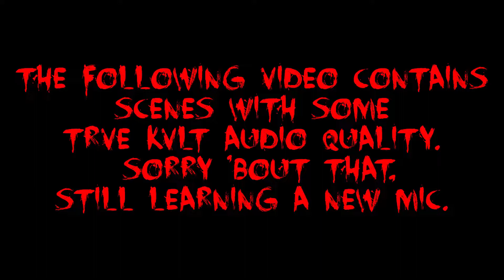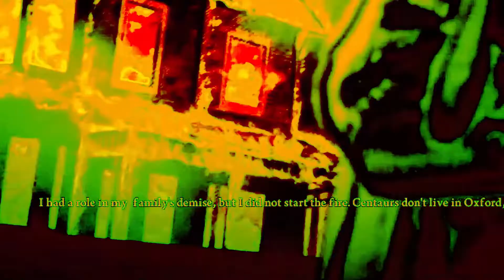The Crypt Revue: Alice: Madness Returns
After putting it off for a year, our hero finally decides to tackle the once long awaited sequel to his favorite game of all time! Guess how well that goes.